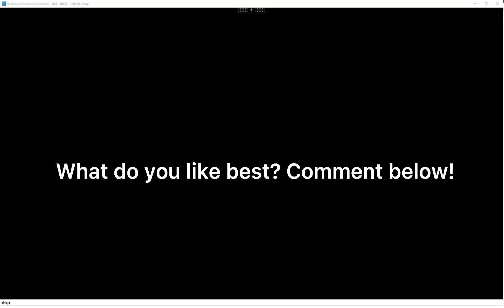Intro vote [ READ DESCRIPTION ]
I will delete any comments that are toxic or rude